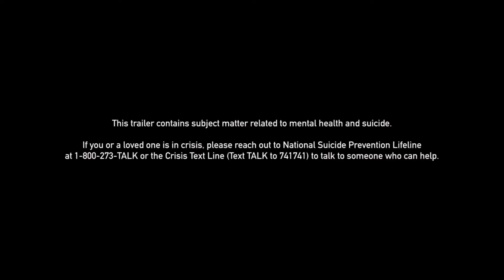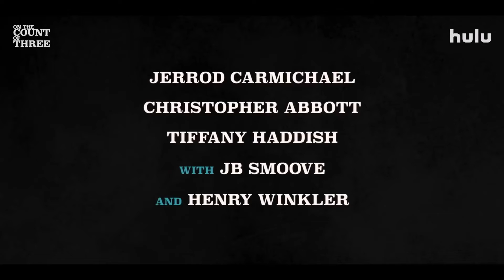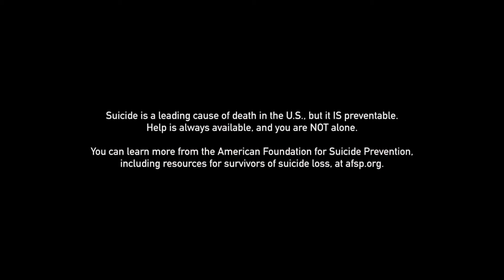On The Count of Three | Official Movie Trailer | Streaming on Hulu 2022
Jerrod Carmichael makes his directorial debut and stars in On the Count of Three, a darkly comic feature about two best friends, Val (Carmichael) and Kevin (Christopher Abbott), on the last day of their lives.

Starring : Jerrod Carmichael, Christopher Abbott and Tiffany Haddish

Directed by Jerrod Carmichael

              Song - Its`s A Great Day To Be Alive

              Artist - Papa Roach
              Song - Last Resort